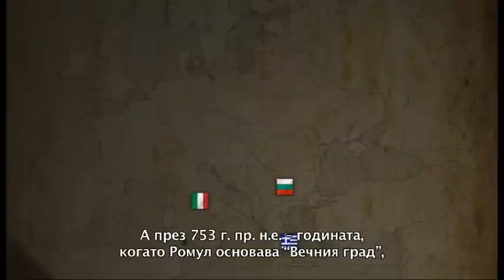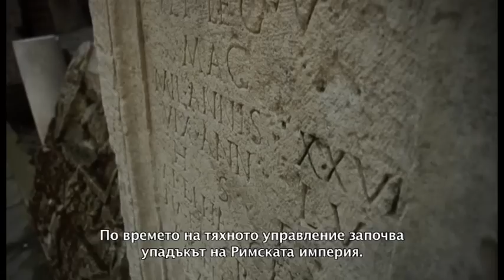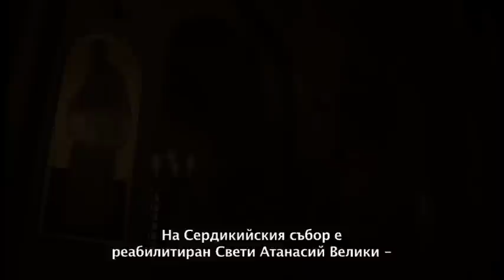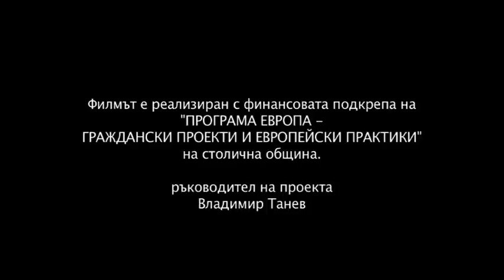Sofia - The History of Europe | София - Историята на Европа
This is an advertising movie about Sofia, the capital of Bulgaria. Terry Randall is an Englishman who has lived in Sofia for about a decade. He invites his friend Merete Baun from Denmark and takes her around the city as well as telling her the story of it.

Това е рекламен филм за нашата столица, София, направен под формата на разказ на един англичанин (Тери Рандъл), който живее в София от 10 години и не само харесва, но е и опознал града до толкова, че се чувства Софиянец. Той показва забележителностите и разказва уникалната история на града, датираща от преди Христа на своята приятелка от Дания -- Мерете.

П.С. Моля Ви, не се плюйте заради градовете, в които живеете! Всички СМЕ БЪЛГАРИ и трябва да сме обединени в гордостта си от това! Мир Вам!

П.С. 2 Писна ми от тъпите ви коментари, селяни...